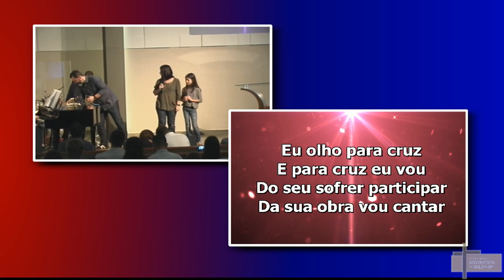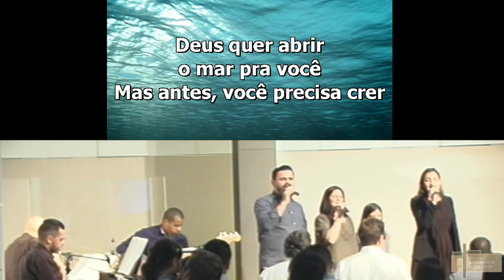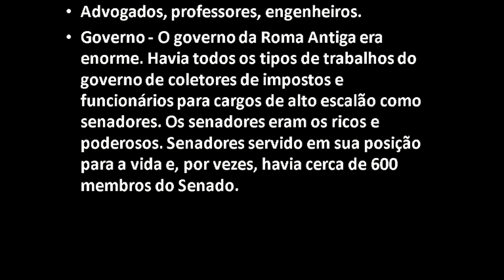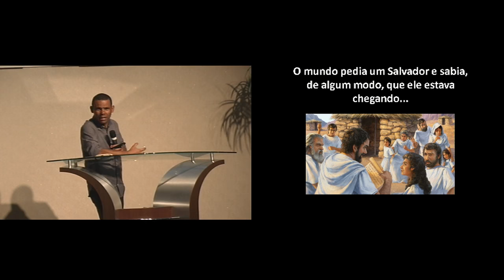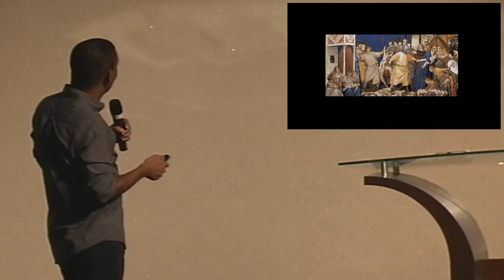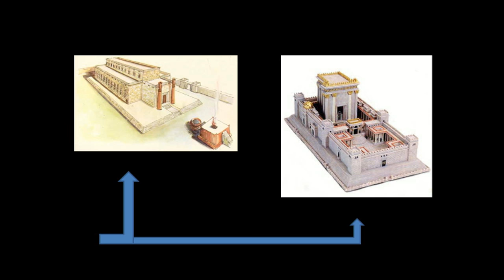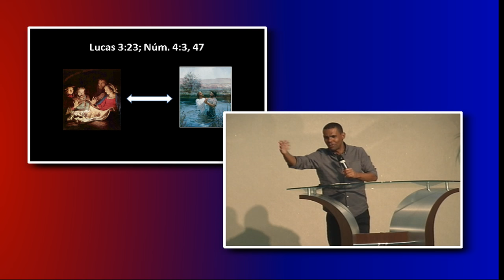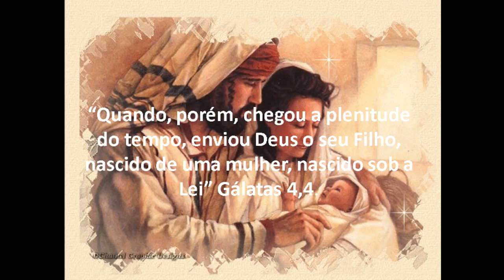Dr. Rodrigo Silva - 21-10-2016